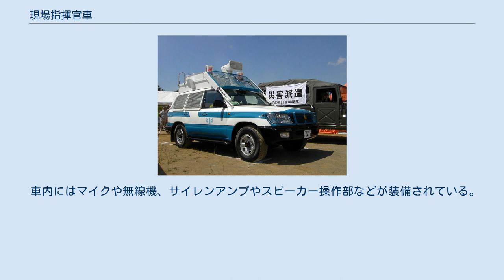現場指揮官車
指揮活動中の現場指揮官車 現場指揮官車とは、日本の警察が使用する車両の一つ。
 公安が使用する『公安現場指揮官車』もあるが、ここでは機動隊、交通機動隊が使う車両について記述する。
 主に機動隊や交通機動隊などが使用し、活動現場において指揮官などが乗務し、指揮活動や広報活動などを行う車両。
 赤色灯や拡声器などを装備しており、緊急走行が可能である。
 旧カラー（灰色）の車両（滋賀県警機動隊・ランドクルーザー80系） 災害現場など、悪路を走行することを想定し、トヨタ・ランドクルーザーなどの大型SUVを使用することが多い。
また、古い車両はカラーが灰色のものもある。
 機動隊現場指揮官車 交通機動隊現場指揮官車 スピーカーや金網を装備した車両（ランドクルーザー100系） ルーフ上には格納式の指揮台が設けられており、そこに乗り指揮活動を行う。
また、上るためのはしごも後部に装備する。
 大型のスピーカーや赤色灯なども装備している。
 投石などによる損傷防止のため、ウィンドウに金網が設けられているものが多い。
また、フロントガラスの部分を保護する金網が自動で昇降する装置がつけられたものもある。
 車内にはマイクや無線機、サイレンアンプやスピーカー操作部などが装備されている。